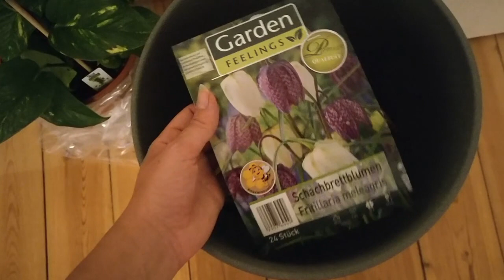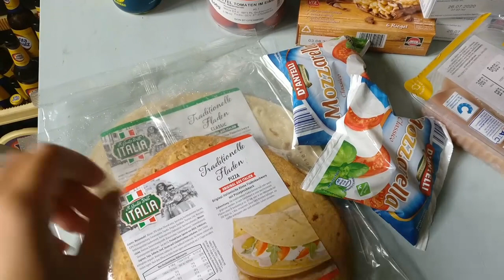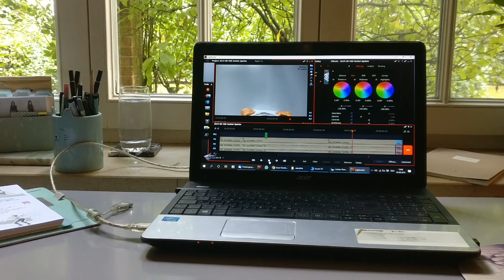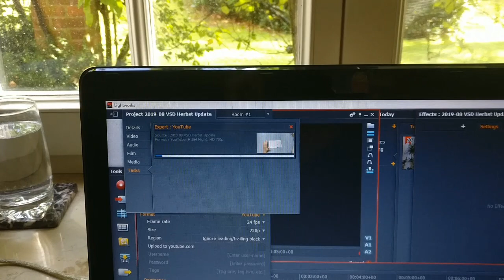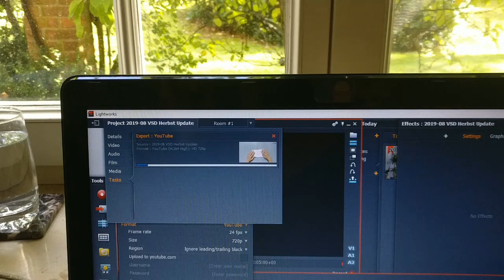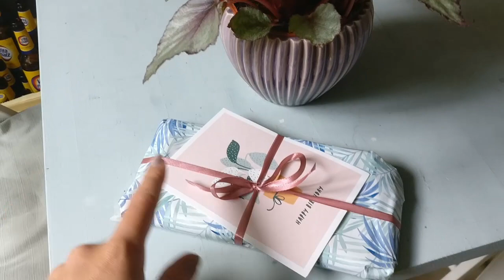VLOG | mein ALLTAG, neue PFLANZEN & BUMMELN bei SOSTRENE GRENE & OBI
Hallöchen, heute gibt's mal wieder einen Vlog. Ich habe versucht meinen Alltag festzuhalten, bin aber irgendwie kläglich gescheitert. Hoffe, euch gefällt das Video dennoch. ;)

unbezahlte WERBUNG /// Alle im Video gezeigten Produkte wurden von mir selbst gekauft. Es besteht keine Kooperation mit den Firmen.